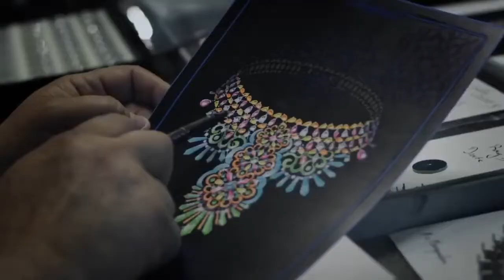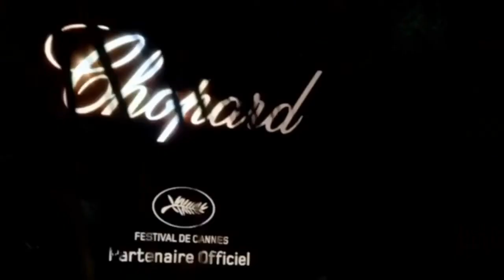Top 10 Most Beautiful Diamond Jewelry Collections from Chopard part 2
The majestic beauty of nature, exalted by the absolute refinement of jewelry: stunning one-of-a-kind creations pay tribute to the light and colors of the seasons, as well as the boundless emotions they inevitably stir in the human heart. A majestic stage production bearing the Chopard signature.

Inside the Chopard Haute Joaillerie workshops, just as in the natural world beyond it, enchantment is above all a matter of light. The fairytale radiance of the snow when it shrouds the landscape, the finely gilded glow of an endless summer. The craft masters of the Geneva-based company masterfully reinvent and magnify every beam of luminous magic in crafting unique Haute Joaillerie creations.

And on this channel, I will be showcasing many of the BEAUTIFUL and LUXURIOUS properties found here in the world. I will be doing various luxury home tours, luxury mansion tours, luxury Jewelry etc, and so many. I have made it my mission to provide my viewers with BRAND NEW weekly content at the highest quality production possible. Thank you so much for taking the time to view/check out my content! I am honored to introduce series of most beautiful and luxurious homes and mansion, hotels to millions of viewers worldwide.

Luxury Houses J